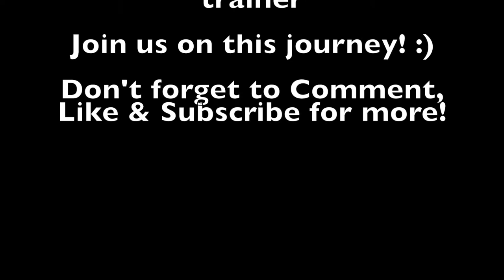First Day in The Park | Ema The Black Mask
Ema, the belgian malinois, first day in the park. Got to try out some commands I've been teaching her at home. Let's see if I can get her attention! Watch towards the end of the video for a special slow mo clip!